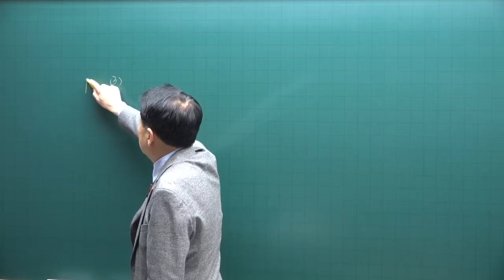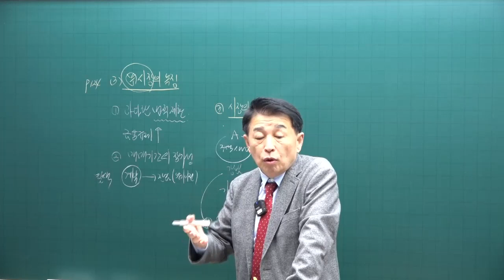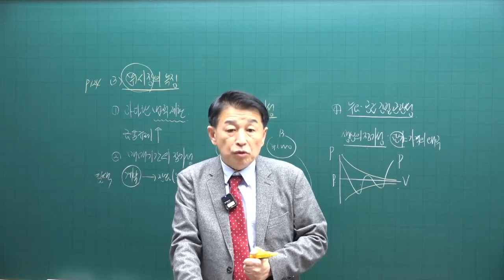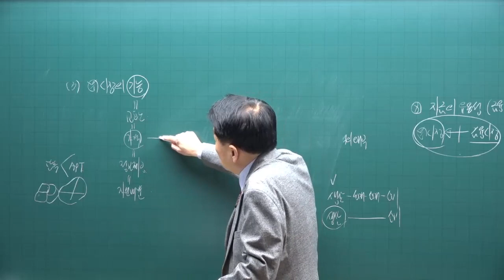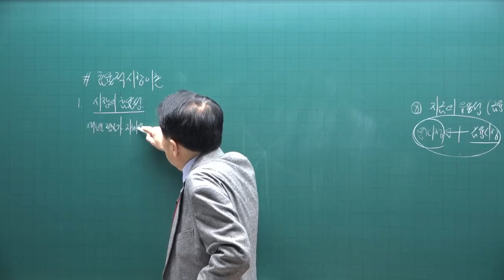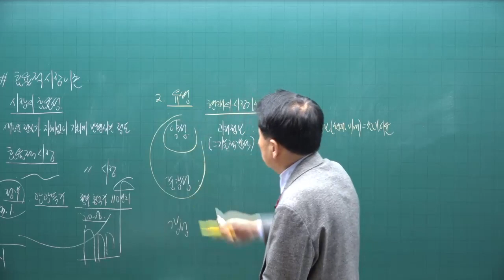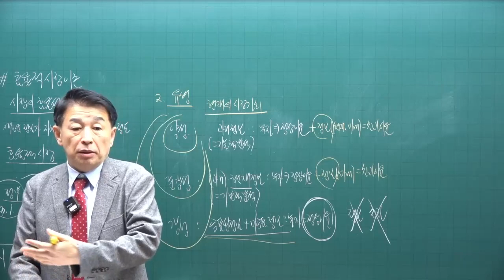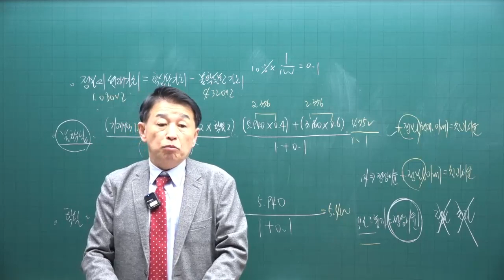[공전무 - 공인중개사 무료인강] 2023년 공인중개사 부동산학개론 정윤찬 교수 기본이론 10강